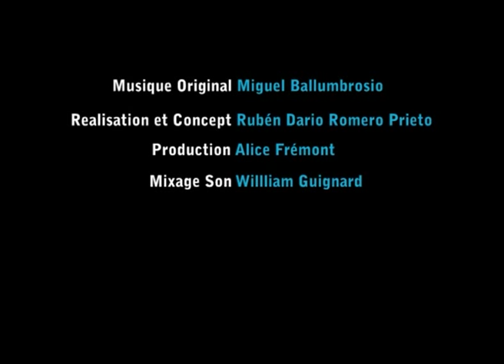El Cajón Peruano: Zapateo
Toque de Cajón y Zapateo, todo un arte que se transmite por generaciones...

Idea conjunta del músico Miguel Ballumbrosio y el realizador Rubén Romero, peruanos con residencia  permanente en Francia, esta serie (x3) audiovisual dedicada al instrumento emblema de la cultura afroperuana nos acerca a sus orígenes desde la construcción hasta sus especificidades rítmicas y derivados como el zapateo. Con el objetivo de dar a conocer su historia y promover su utilización.
Bienvenidos al universo de este mágico instrumento!.

Música y Baile : Miguel Ballumbrosio
Producción : Alice Frémont
Realización y concepto : Rubén D. Romero Prieto